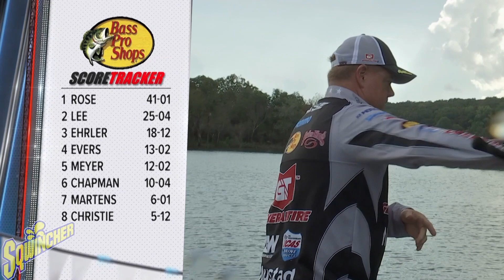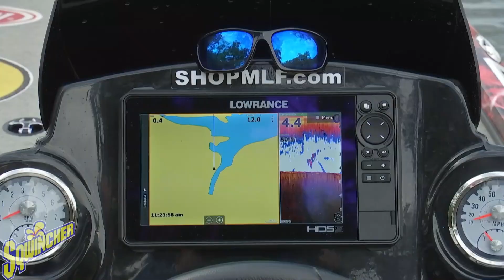Mark Rose Wins 2020 Patriot Cup | Winning Drive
MUSKOGEE, Okla. – Strike King pro Mark Rose took an early Championship Round lead and never looked back. Catch up with Rose as he breaks down his 2020 Patriot Cup win with MLF reporter Joel Shangle in this episode of the Winning Drive Presented by Sqwincher.